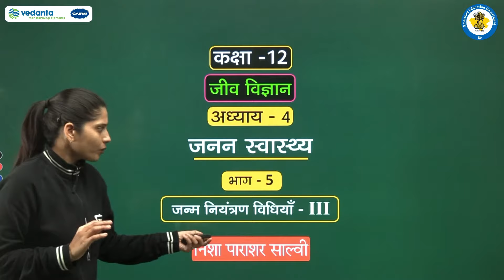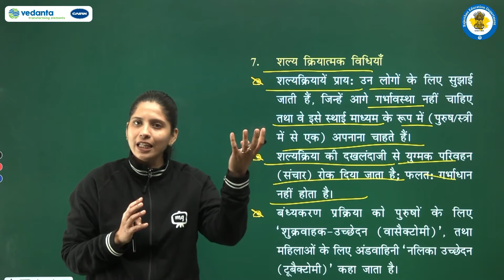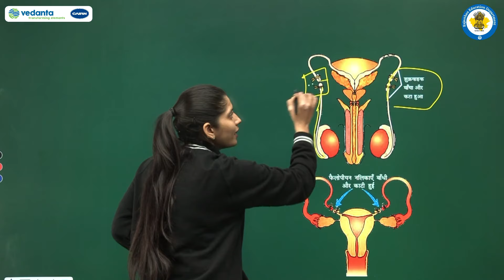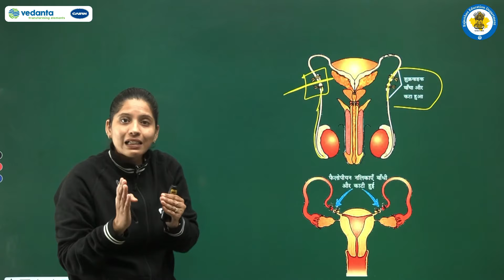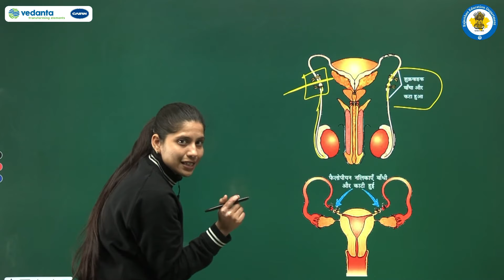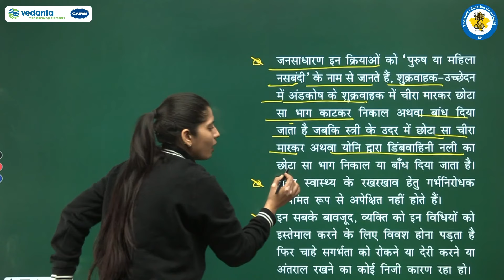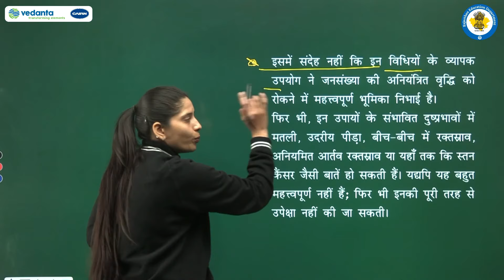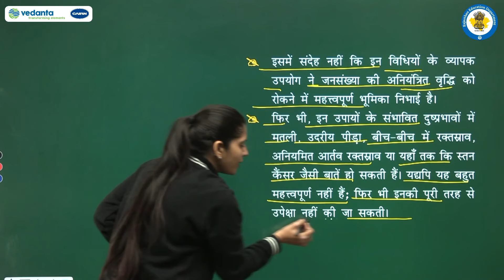NCERT | CBSE | RBSE| Class-12 | जीव विज्ञान | जनन स्वास्थ्य | जन्म नियंत्रण विधियाँ - III